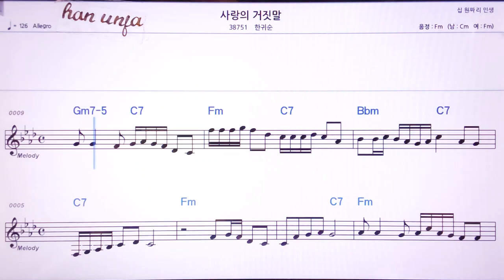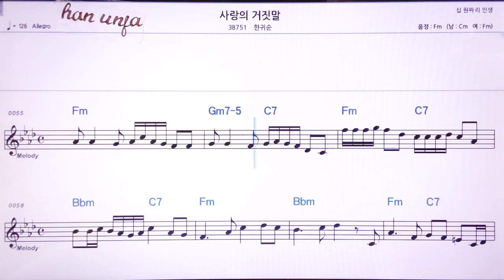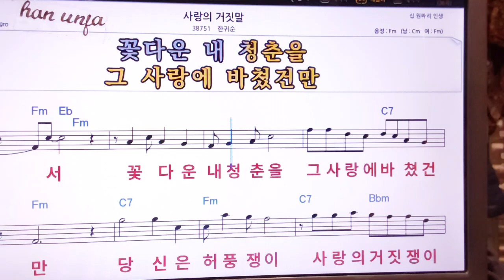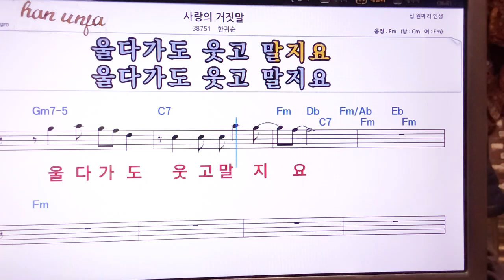💖사랑의 거짓말/한귀순 👍MR,노래방, 악보, 코드,Karaoke With Sheet Music